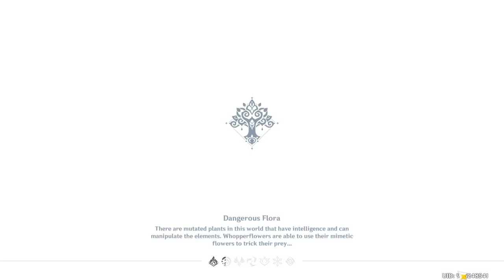Genshin Impact 240429 0134 ssit 24-145 Daily Meow... Meow meow? Meow! Meow.